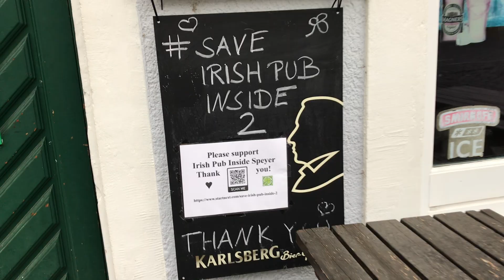Fine R.I.P. exklusiv und live aus dem Proberaum Teil 546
Nochmal was Ernstes? Wirklich? Ja, was sein muss, muss sein!
Heute kommen wir mit einer Bitte auf euch zu:
Helft unserem lieben Freund Liedl vom Irish Pub Inside Speyer, der uns schon so oft ein wirklich treuer Gastgeber war! Wir würden euch nicht bitten, wenn es nicht absolut ernst und sehr wichtig wäre:

SPENDET FÜR DAS IRISH PUB INSIDE!